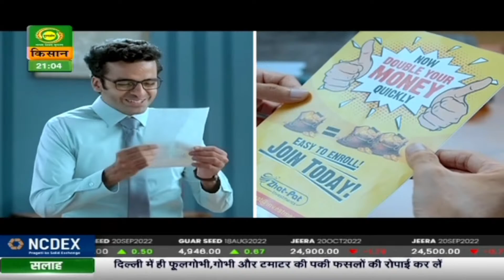Chhat Par Bagwani : Learn Eco-Friendly Laxmi and Ganesh With Seeds, Oct 19